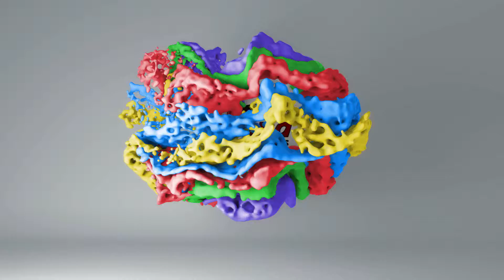Programa TDB 4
Programa TDB 4 com a Banda Atrium e uma matéria na feira do livro do sesc Amazonas.